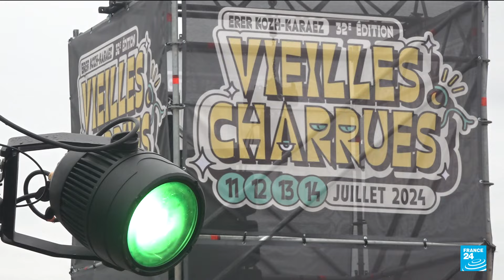En France, le festival des Vieilles Charrues fait carton plein malgré la pluie bretonne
Le festival des Vieilles Charrues est de retour pour sa 32ème édition à Carhaix, en Bretagne, avec des artistes internationaux comme Sting, PJ Harvey ou Charlotte de Witte. Une année particulièrement pluvieuse, ce qui n'arrête pourtant pas les festivaliers rencontrés par Jonathan Walsh et Johan Baudin pour France 24. Et bonne nouvelle, l'édition 2025 aura bien lieu, un accord ayant été trouvé entre les organisateurs du festival et la mairie de la ville.